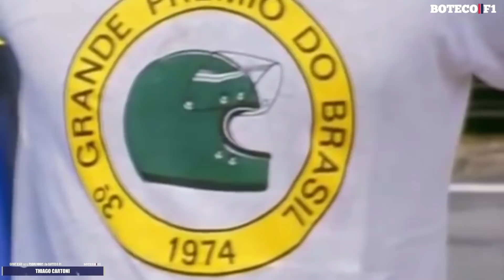Jose Carlos Pace | Com Castilho de ANDRADE | GRANDES PILOTOS #5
José Carlos Pace, o Moco, teve uma curta, porém brilhante carreira na Fórmula 1™. O BOTECO F1 conversa com Castilho de Andrade, jornalista que acompanhou o brasileiro de perto, nesse episódio da série Grandes Pilotos.

📲 Baixe o aplicativo do BOTECO F1 e tenha acesso a notícias, análises, calendário e ao Pitacos 👉🏻

PARCEIROS do BOTECO F1
Produtor: Fabio Lumenfer

Lembre-se de ser respeitoso em nossa seção de comentários. Perfis que promovem spam, discurso de ódio, ofendem etc serão banidos do canal.

This website is unofficial and is not associated in any way with the Formula One group of companies. F1, FORMULA ONE, FORMULA 1, FIA FORMULA ONE WORLD CHAMPIONSHIP, GRAND PRIX and related marks are trademarks of Formula One Licensing B.V.